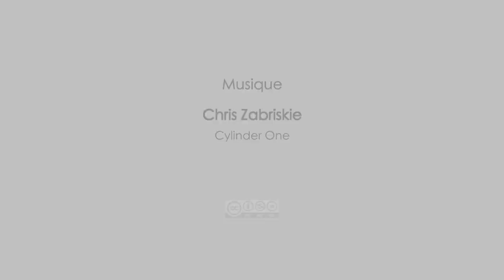"Attrait pour traits", exposition d'art contemporain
Entretiens complets avec les artistes Carole Lataste, Pierre Touron, Claire Espanel et Julien Sirven.
Salle d'exposition, Pôle culturel et sportif du Bois fleuri.

Cet éloge de la lenteur associe quatre productions
graphiques contemporaines : celles de Claire
Espanel, Carole Lataste, Julien Sirven et Pierre
Touron. Dans un monde où la consommation
d’images est croissante, ces artistes nous invitent à
une méditation active.
À travers leurs univers graphiques singuliers,
nous découvrons la diversité des outils mis
en oeuvre : pierre noire, mine graphite, encre
de chine, stylo bic. Les gestes et les effets qui
les accompagnent : tracés spontanés, finesse
des détails, superpositions et effacements.
Figuratives ou abstraites, leurs œuvres
instaurent des tensions, narrent des histoires
ou témoignent de notre temps.
Au coeur de l’intimité que provoque le dessin,
naissent patiemment des images : l’étrangeté
des paysages de Claire Espanel, les portraits
des « Gens qui » de Carole Lataste, l’héritage
de l’enfance de Pierre Touron et les signes
entrelacés de l’écriture de Julien Sirven.

Horaires d’ouverture au public : mardi : 15 h à 19 h ; mercredi : 10h à 12h30
et 15 h à 19 h ; jeudi : visites de groupe et scolaire uniquement sur rendez-vous ;
9h -12h et 14h-17h ; vendredi : 15h à 19h ; samedi : 10 h à 12 h30 et 13h30 à 17h.

Pôle culturel et sportif du Bois fleuri
Rue Lavergne, à Lormont
Tout public. Dans le respect des consignes sanitaires en vigueur.